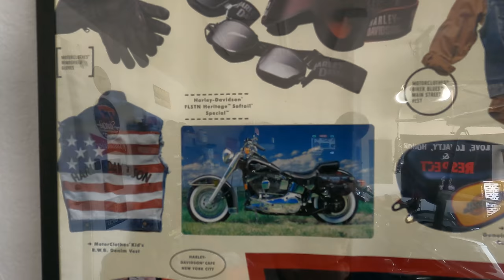'Murca!!! Doing our best to buy American, but how doable is it in 2021?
We are strong economic patriots, we do our best to buy American products, parts, accessories, for our @harleydavidsonmotorcycles, @ford trucks, and @EZGOvehicles golf cart, but the reality is globalization make it so that businesses around the world are interconnected. It's just not feasible to say you will only own American products. We do our best, but it's difficult to say the least. This started because I bought a Rock Island Armory 1911 from @budsguns (Sorry Shoot Straight, you don't have Rocks!), and a viewer said I should have bought a Colt. But can we get a pass every once in a while?